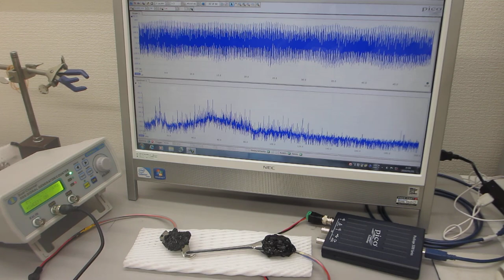超音波の非線形発振制御技術――スイープ発振ノウハウ――（超音波システム研究所）